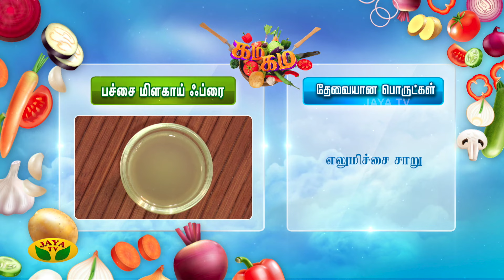Gama Gama Samaiyal || பச்சை மிளகாய் Fry செய்வது எப்படி? | Cooking Show | Jaya Tv